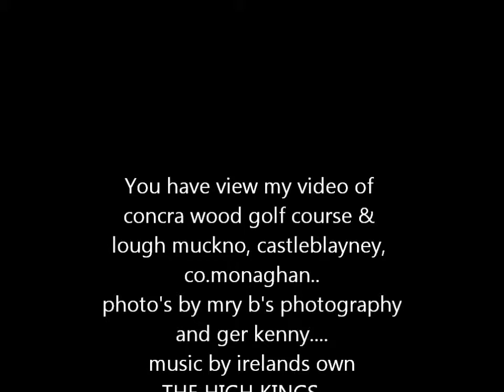Concra Wood & Lough Muckno Castleblayney, co.monaghan, Mary B's photography